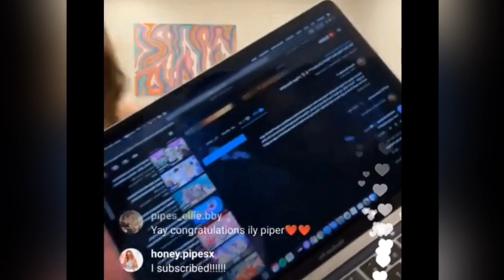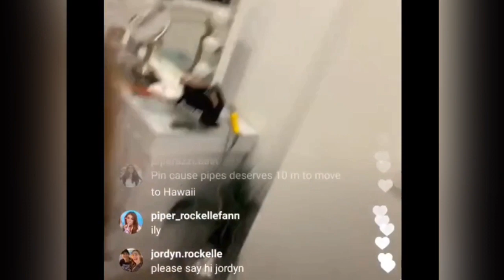Piper Rockelle ANNOUNCED THAT Jentzen Ramirez and Emily Dobson Are SECRETLY DATING On LIVE?! 😳😱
This video is about @PiperRockelle @EmilyDobson @JentzenRamirez .

Nophie,
Piper Rockelle,
Gavin Magnus,